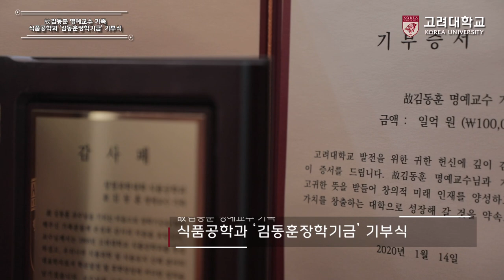[고려대학교 Korea University] 故김동훈 명예교수 가족 식품공학과 김동훈 장학기금 기부식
故김동훈 명예교수 가족 식품공학과 김동훈 장학기금 기부식

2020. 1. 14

고려대학교 본관